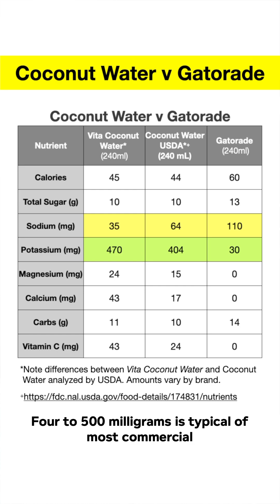Coconut Water vs. Gatorade: The Ultimate Hydration Showdown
Is coconut water truly a superior source of hydration compared to classic options like Gatorade? This video dives into the debate, offering valuable hydration tips for athletes and anyone looking to optimize their fluid intake by drinking water. We'll explore the science behind different electrolytes drinks and whether coconut milk lives up to the hype as a natural sports drink.